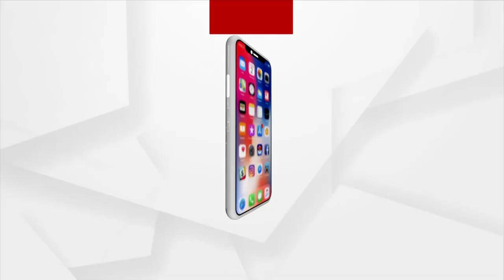ମମିତା ମେହେର ହତ୍ୟା ଘଟଣାକୁ ନେଇ ବିଜେପିର ପ୍ରେସମିଟ